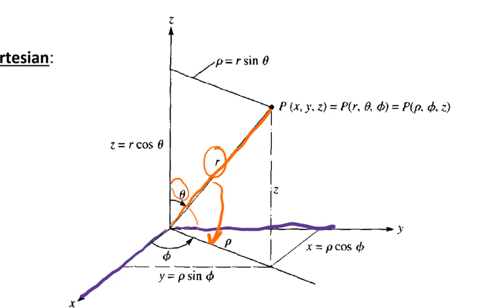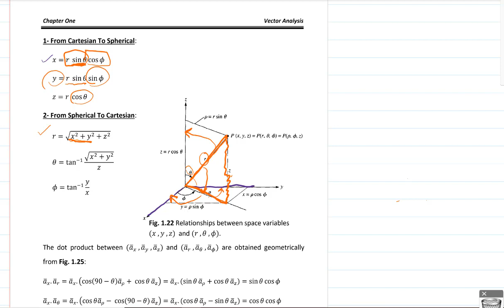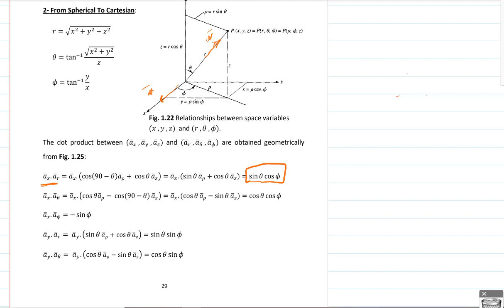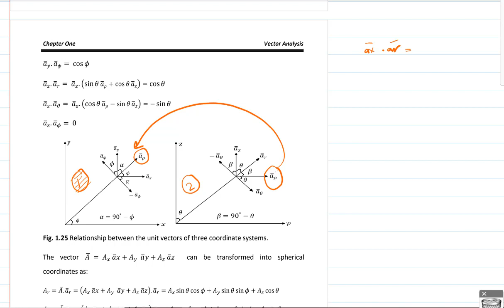Transformation of Spherical Coordinate System تحويل النظام الكروي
In this lecture, transformation of spherical coordinate system to cartesian system and visa versa will be introduced.